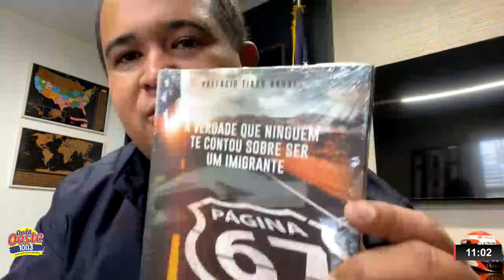ENTREVISTA EXCLUSIVA COM BRUNO AVELAR IMIGRANTE, ESCRITOR E EMPREENDEDOR DO NET WORK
| EXLUSIVO |
CONFIRA A ENTREVISTA EXCLUSIVA COM BRUNO AVELAR IMIGRANTE, ESCRITOR E EMPREENDEDOR DO NET WORK